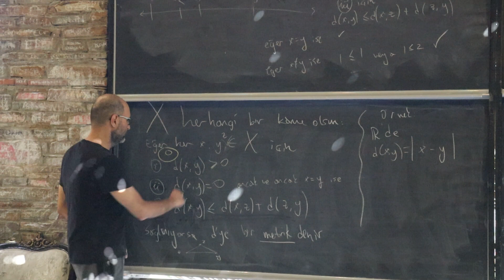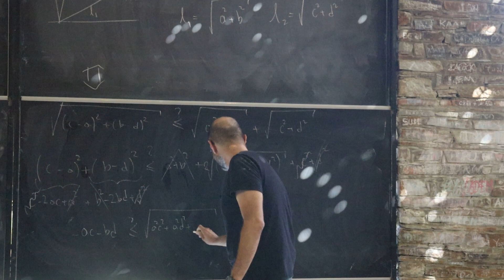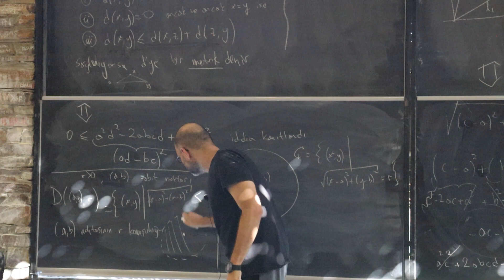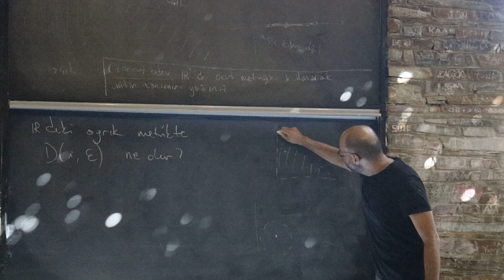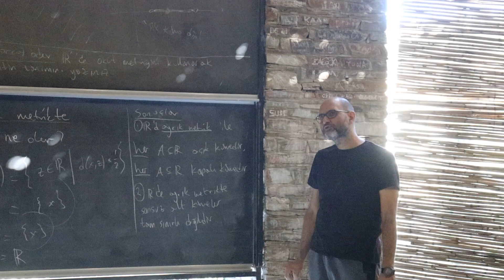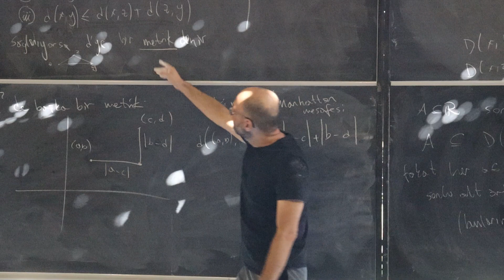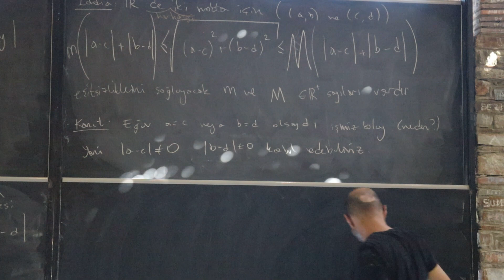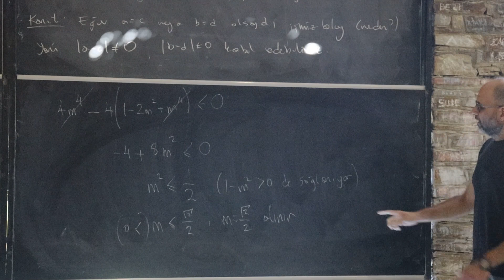Analize Giriş 16 | Kaan Kurşungöz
2023 Yaz kaydıdır.

Artık kanalımıza üye olabilirsiniz! Katıl butonuna veya bu linke tıklayın!